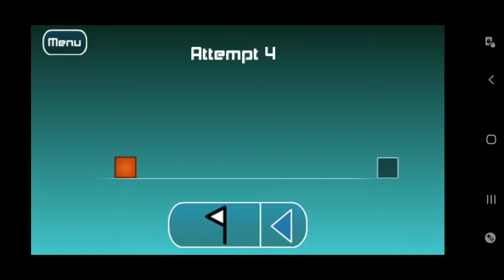THE IMPOSSIBLE GAME: NÍVEIS FIRE AURA E CHAOZ FANTASY COMPLETADOS!!!!!!!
Não Sei se Consigo O Nível 4 e o 5, Eles São Realmente Muito Difíceis, Mas Não Impossíveis Como o Título do Jogo.